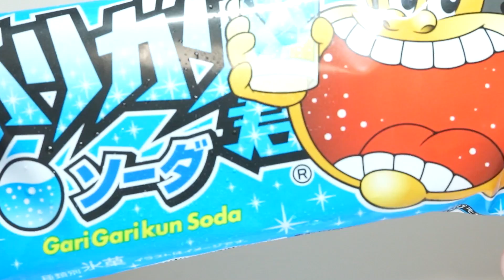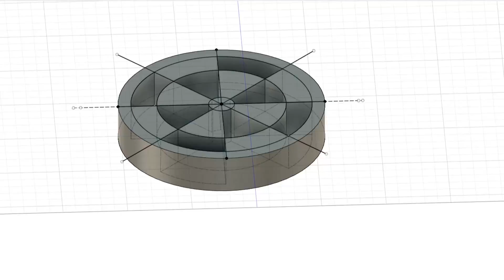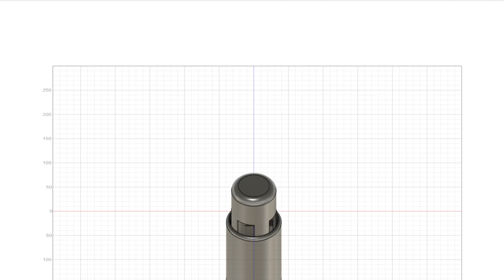アイスクリームを「かき氷」にするマシーン作った